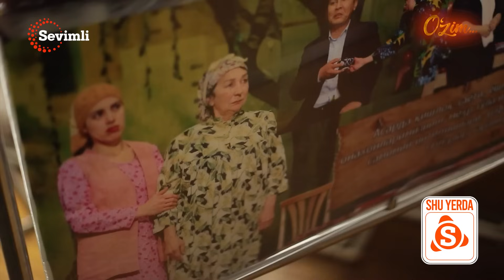O'ZIM - DONO BOBOXONOVA: O'G'LIMNI YO'QOTGACH YASHAGIM KELMAGAN...